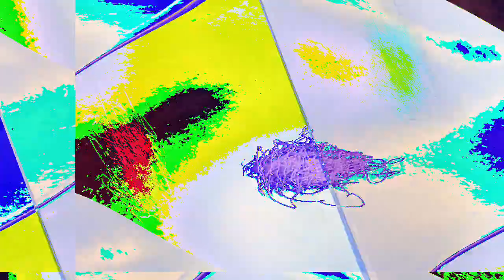[EPILEPSY WARNING] Movie 23 01 17 13h07m38s *Photosensitivity Warning*